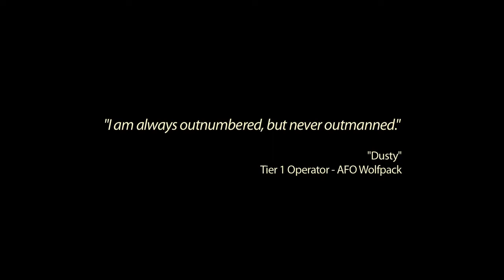Medal of Honor - PC | PS3 | Xbox 360 - Linkin Park The Catalyst song official video game trailer HD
Medal of Honor, EA's modern-day reboot of the blockbuster WWII videogame series, will be released in the UK for PC, PlayStation 3 and Xbox 360 on October 15th. Medal of Honor's latest tour of duty is still a firstperson shooter but this time enters war-torn Afghanistan. Players will be introduced to the Tier 1 Operator, an elite warrior and relatively unknown instrument of the U.S. Military that operates under the National Command Authority. "Medal of Honor is an authentic look into today's war," says Greg Goodrich, executive producer of Medal of Honor. "Inspired by real people and real events, the game puts players in the boots of today's warrior - from the infantry ground pounder to the Tier 1 Operator." To compliment MoH's singleplayer experience, developed by Electronic Arts in Los Angeles, EA has enlisted the multiplayer expertise of its DICE studio - the creators of the Battlefield games - to help Medal of Honor compete against the likes of Modern Warfare 2 and Battlefield: Bad Company 2.

Rock band Linkin Park will headline the in-game soundtrack for Medal of Honor with the lead song, entitled "The Catalyst", from their new album "A Thousand Suns" (releasing on September 14th).